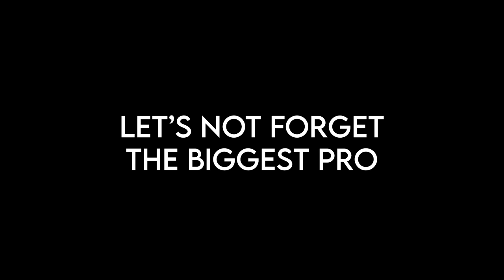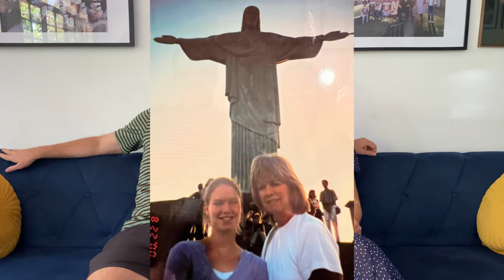American family visits Rio de Janeiro for the first time!!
What did our American family think about their first trip to Rio de Janeiro, Brazil? Watch until the end to hear exactly what they say.

Chris’s sister, her husband and their 3 adorable and hilarious daughters spent their spring break with us. Just being with them was enough but we had some awesome adventures as well.

I’m so grateful for my family! They made a  great effort to get through all the Covid red tape to get into Brazil. The memories these cousins made are worth more than gold. This visit did my heart some good. Thank you for coming! Come back soon or just move here. That would be even better.

Big Jump USA - Our Trampoline Park

We sold everything and moved our family of 7 from Nevada, USA to Brazil in September 2017.  We came to experience Brazilian culture, learn Portuguese and start a business. We opened a trampoline park called Big Jump USA in Salvador on June 30, 2018 and our second location in Barra da Tijuca, RJ on August 2, 2020. Thank you so Much!  We love Brazil and are excited to hear from you! Thank you for joining our journey!

Salvador IG: @bigjumpbr  |  Rio IG: @bigjumpusa

Vendemos tudo e mudamos nossa família de 7 pessoas de Nevada - EUA, para o Brasil em setembro de 2017. Viemos para vivenciar a cultura brasileira, aprender português e abrir um negócio. Inauguramos um parque de trampolins chamado Big Jump USA em Salvador no dia 30 de junho de 2018 e nosso segundo local na Barra da Tijuca, RJ no dia 2 de agosto de 2020. Muito obrigado! Amamos o Brasil e estamos ansiosos para ouvir vocês! Deixe um comentário e diga-nos de onde você é! Obrigado por se juntar a nossa jornada!